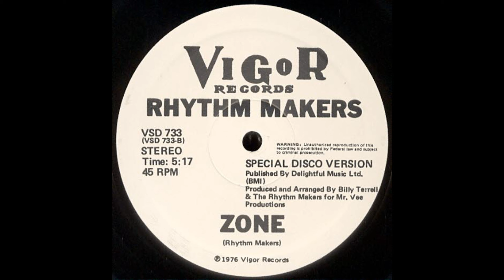Rhythm Makers - Zone (12" Special Disco Version)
Zone  (12" Special Disco Version)

Rhythm Makers

Label:  Vigor Records (1976)

Genre:  Jazz Funk/Disco